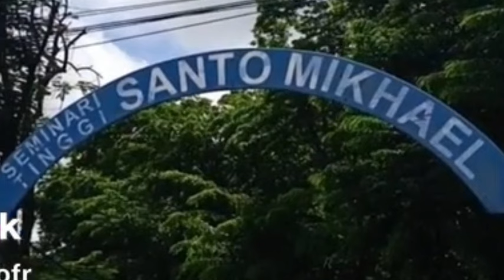RM. PATRIS ALLEGRO, PR: "Memerangi Relativisme Iman & Moral"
Relativisme Iman dan moral. Memerangi Relativisme dengan tindakan belas-kasih sebagai suatu strategi pertempuran. Dibawakan oleh Rm. Patris Allegro dosen filsafat di Seminari Tinggi St. Mikhael Penfui-Kupang sebagai pengajaran Bagi umat Katolik